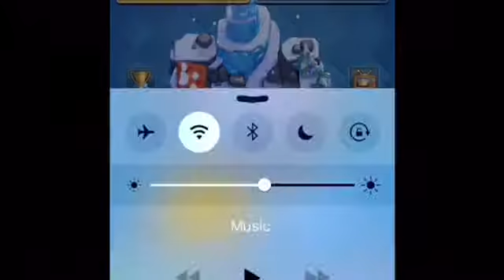More /2v2 legendary chest and epic chest opening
Snap username :   hsabry 5